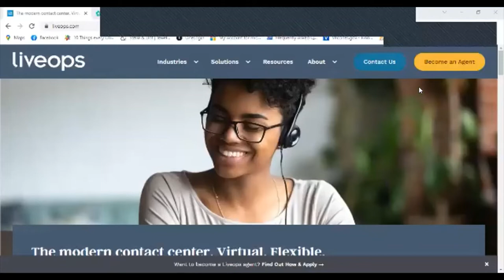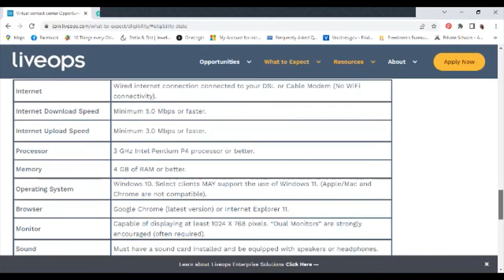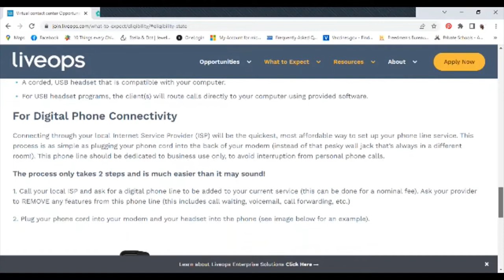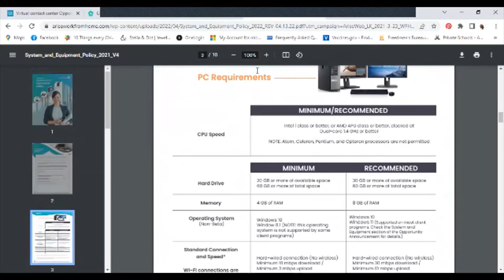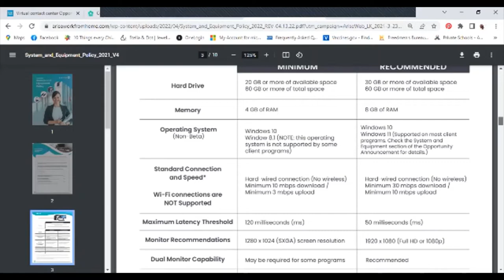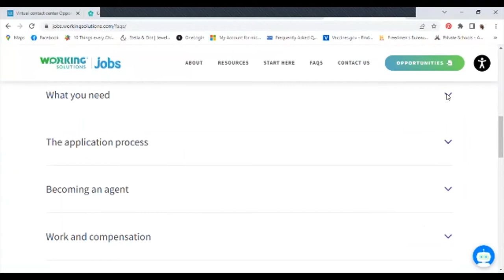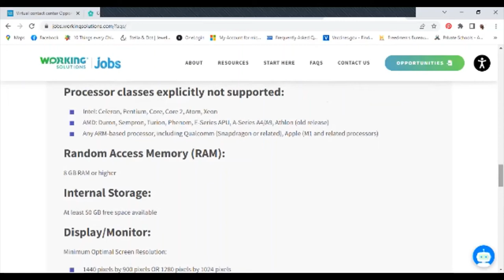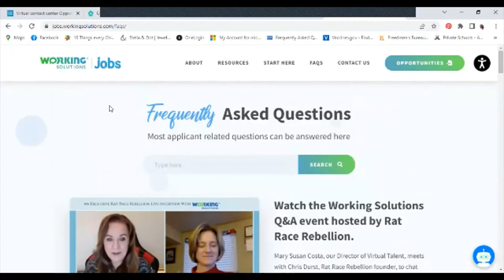Equipment Needed for LiveOps, Arise and Working Solutions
This videos lays out the equipment needed for LiveOps, Arise and Working Solutions and shows you where to find that information. ***YOU WILL ALSO NEED A CELL PHONE OR TABLET TO SIGN IN FOR THE DAY ON THESE PLATFORMS*